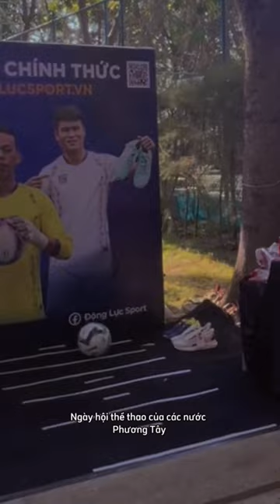CÙNG XEM NHỮNG CHIA SẺ CỦA CẦU THỦ FUTSAL - NGUYỄN ĐẮC HUY